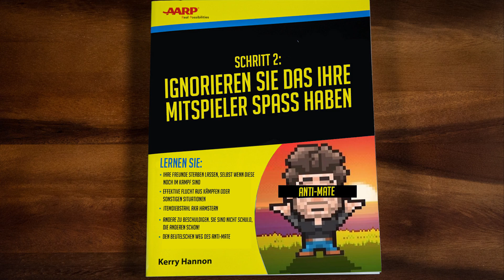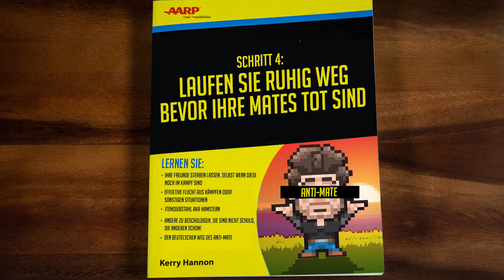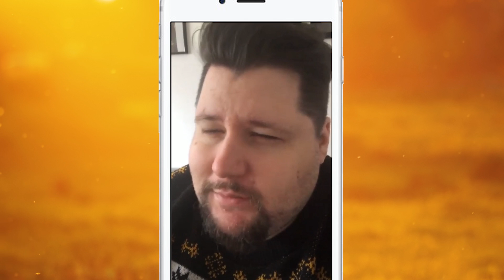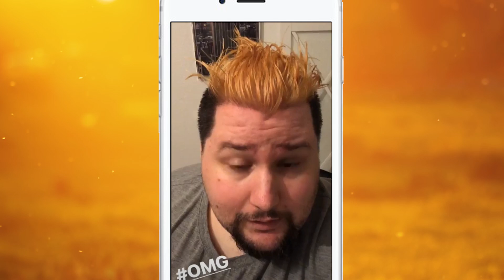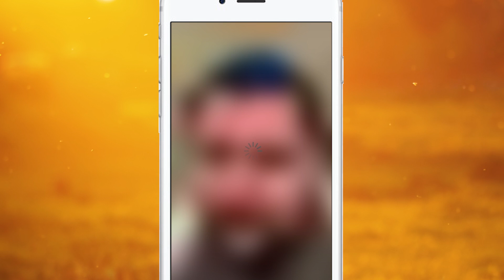Saschas Haare werden blau! | Bestes Baptiste Play EU West | Twitch Stream Highlights Februar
Hier die Stream Highlights aus dem Februar inkl. Haare färben und viel Gameplay.

►Mein Gaming PC (Ref Links / Werbung)
» Prozessor: Intel Core i7-8700K
» Grafikkarte: MSI GeForce GTX 1080Ti Gaming X
» Mainboard: MSI Z370 Gaming Pro Carbon
» CPU-Kühlung: Nzxt Kraken Wasserkühlung X62, 280mm
» Lüfter: Corsair Lüfter LL120 RGB LED PWM 3
» Gehäuse: Corsair Carbide Air 540
» Festplatte: Samsung 960 EVO 500 GB M2
» RAM: Corsair Vengeance LED 3400Mhz 32 GB
» Soundkarte: Creative Soundblaster
» Capture Card: Elgato Game Capture 4K60
»Gaming Monitor: